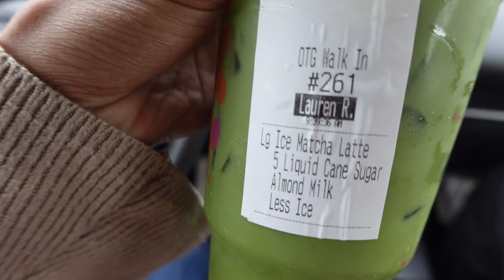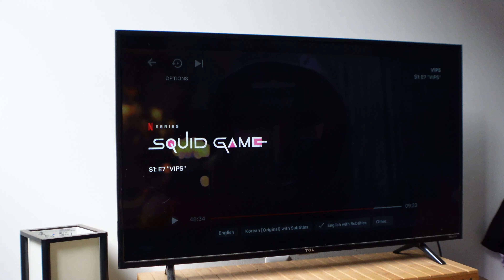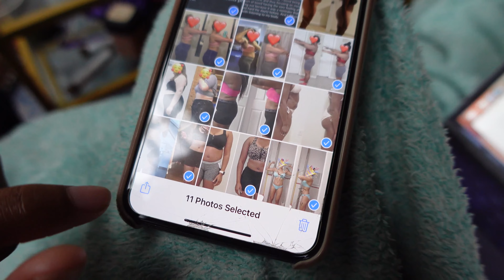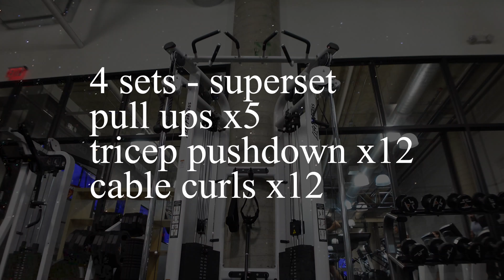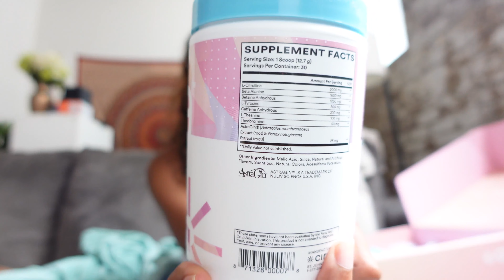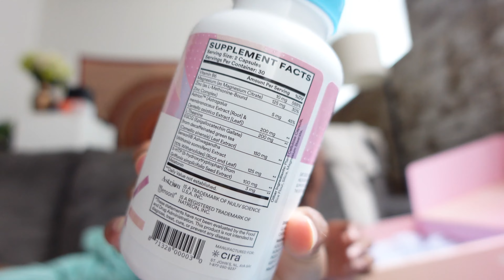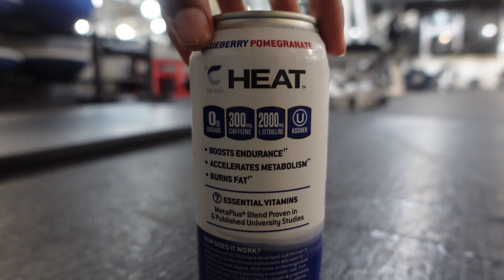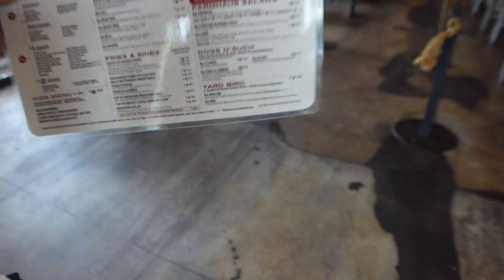*CHILL* WORK WEEK IN MY LIFE | new supplements, luxury shopping, augusta trip, clients + more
come with me for this chill work week in my life! i trained clients at the gym, went to saks for a luxury shopping trip and spent a day exploring augusta, georgia
*cira | use my link or ‘lauren’ at checkout

work with me:
➤ glute guides | BuildwithL.com
*discounts:
➤ cash back on gas | use “LAUREN99282” for 20 cents off each gallon